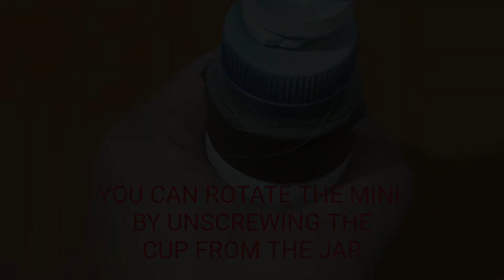DIY PAINTING HANDLE AND PRIMING BASE FOR MINIATURES